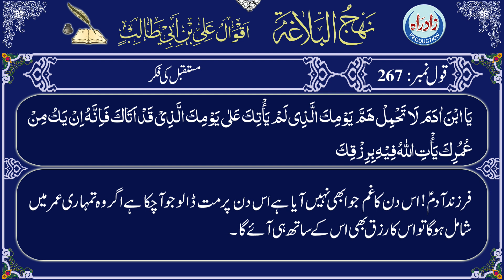Nahjul Balagha | Qaul 267 with Urdu translation by Allama Zeeshan Haider Jawadi